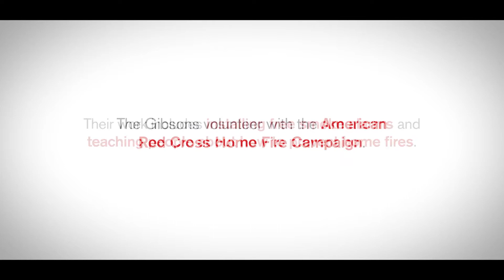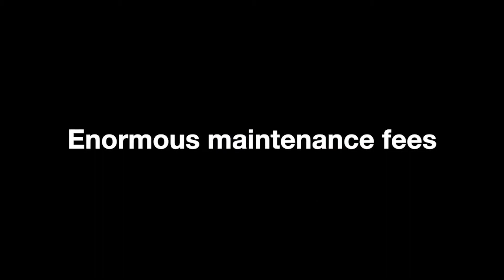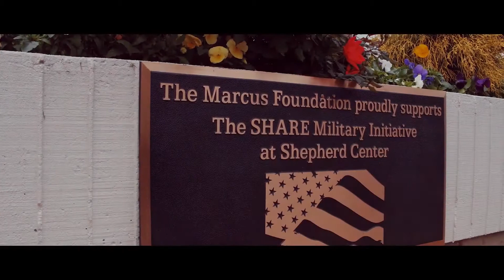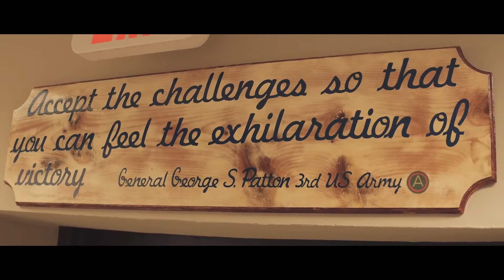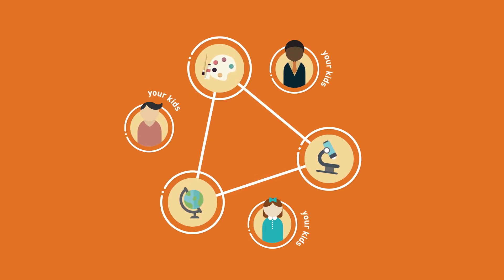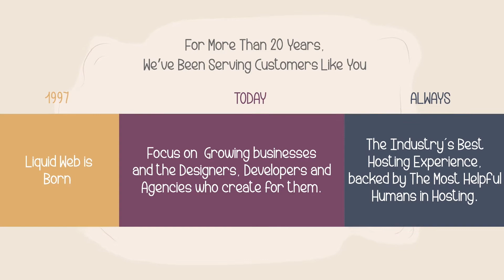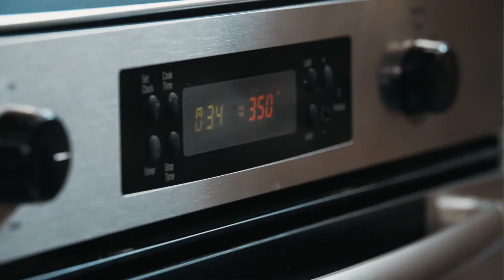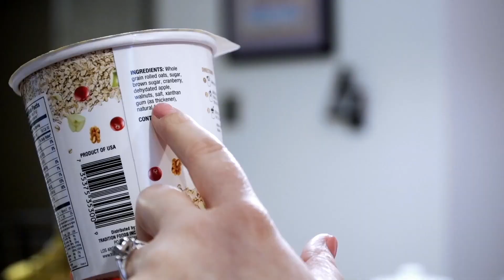Consumer Science News and Notes Volume 222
Welcome to Consumer Science News & Notes, an informative program from experts on your health, home, family, food and finances.
D
id you know that a few simple steps can lead you to a better nights rest , that moving to a new home can be easier than you thought or that you can reduce your risk of stroke lowering your high blood pressure?
C
onsumer Science News & Notes will explain these interesting and offer useful and intriguing information. During the program we will let you know about websites you can visit for useful data and ideas. we’ll also tell you where to send for free brochures and information packets .